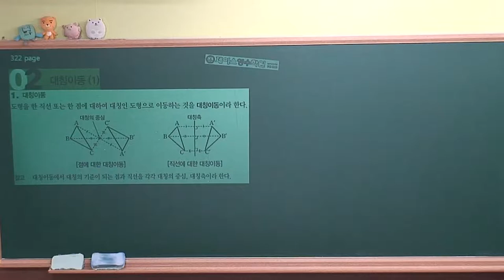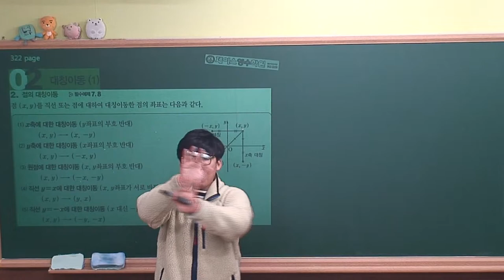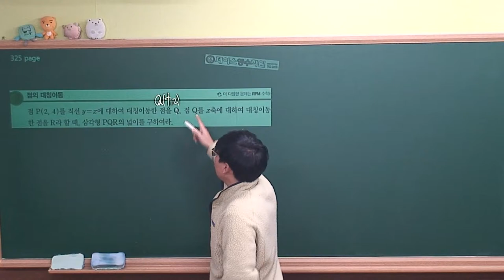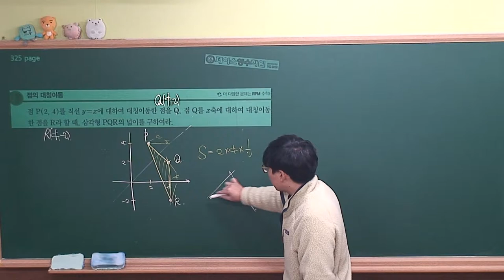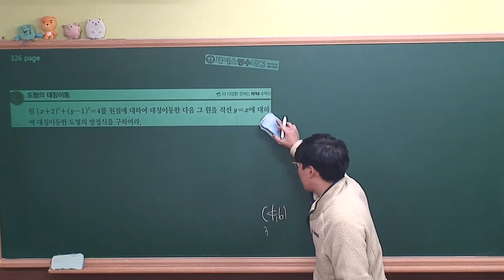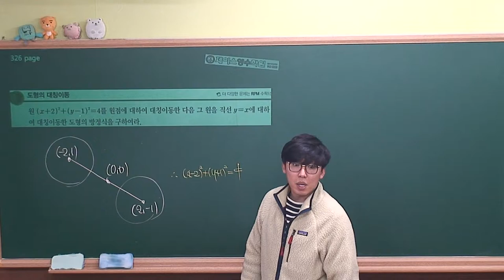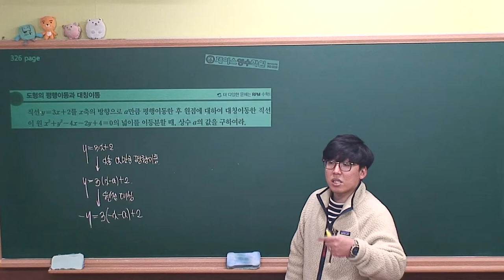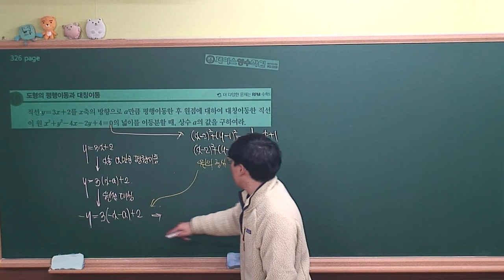[수학(상) 개념원리(2018)] Ⅲ-04.(2)대칭이동⑴